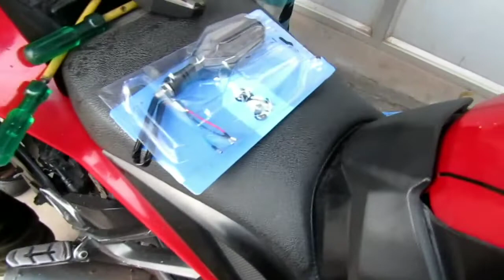Led indicatar fitting.pulsar RS 200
Hello dosto Mai is video me aapko led indicetar fitting krke dikhaya hai aasha krta hoo aapko a video pasand aayegi thank you ...